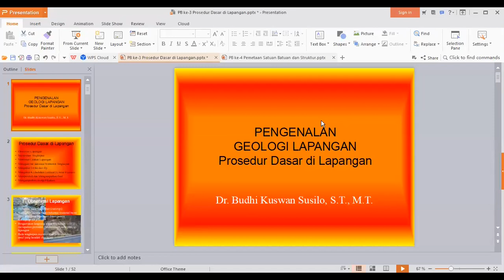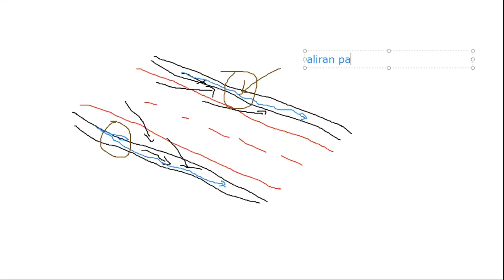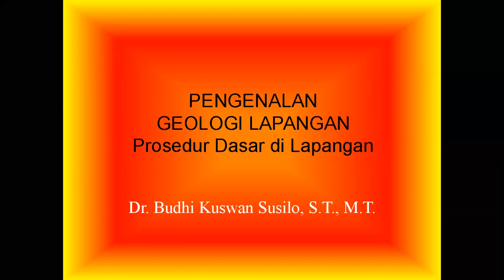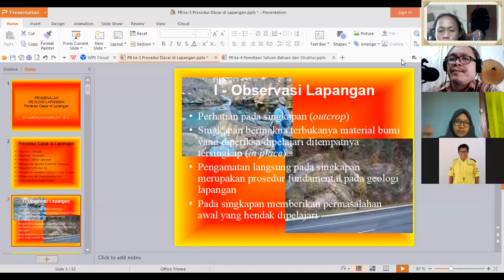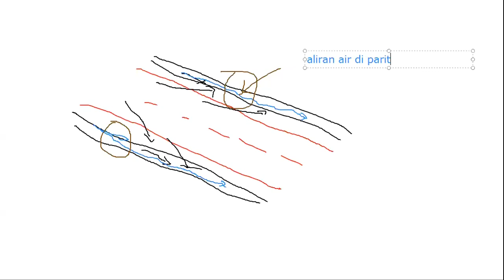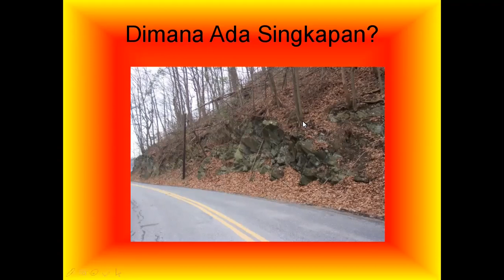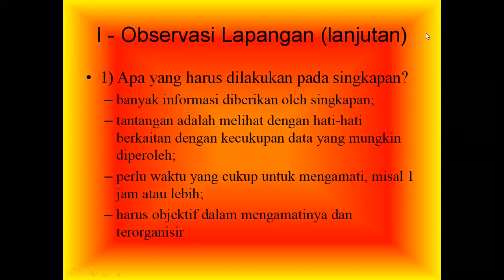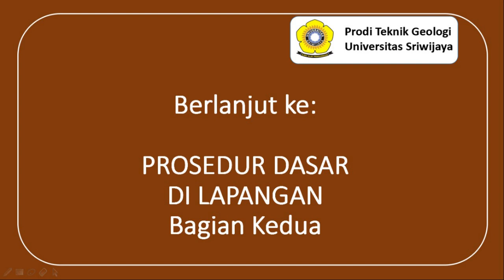Geologi Lapangan: Prosedur di Lapangan (bagian 1)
Pembelajaran geologi lapangan untuk mahasiswa geologi agar membekalinya kemampuan dalam kerja lapangan. Kemampuan untuk mampu melakukan kerja lapangan, hal yang paling mendasar adalah kemampuan pengetahuan terkait dengan konsep teoritis geologi yang sudah dikuasai. Tanpa itu, maka tidak akan mampu menangkap data dan informasi geologi yang dibaca dari fenomena yang diamati pada singkapan batuan. Hal berikutnya adalah memahami prosedur didalam pengamatan singkapan dan kemudian merekamnya sebagai data penting.